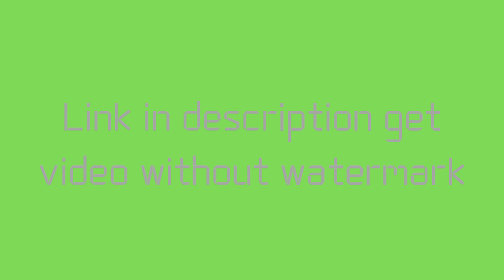Green Screen Alpaca Intro Download | No Copyright | Youtube Intro Green Screen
Intro download